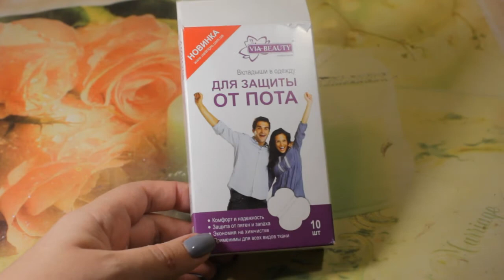ХОРОШО ВЫГЛЯДЕТЬ, недорого платить. 35+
Всем здравствуйте! Я осталась довольна некоторыми уходовыми средствами, и спешу поделиться какие же они. Ведь каждая женщина хочет хорошо выглядеть, и надеется что есть уход который ей в этом поможет...И это правда, Убрать существующие морщинки, вряд ли удастся ( с помощью кремов)) а вот продлить свежесть и чистоту вполне! Видео длинное (20 мин) но мне кажется информативное.